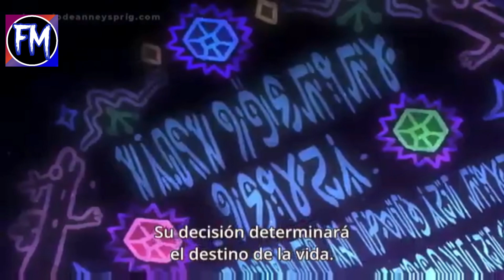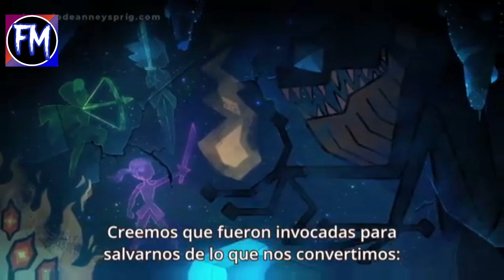Al fin Madre Olmo nos dirá el propósito de la caja musical | Temp 3 cap 22 | Amphibia